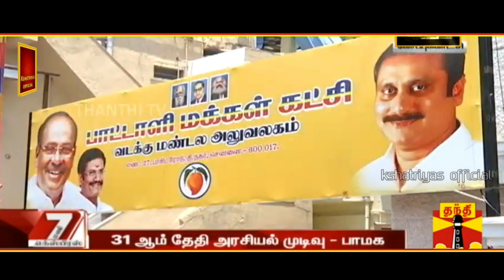வன்னியர்களுக்கான இட ஒதுக்கீடு இறுதிகட்டத்தில்...|| பாமக